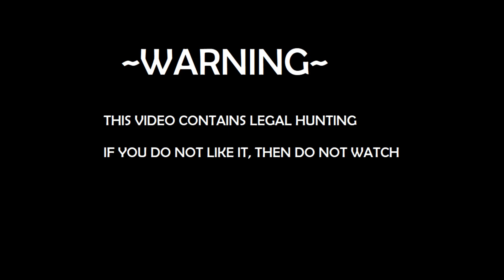10/31/21 GOOSE POND LIMITS! Honkers, Mallard, Pheasants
3 man limit of honkers at the famous Goose Pond, plus a bonus mallard and pheasants

Gear-
Tanner- Winchester SX4, hevi-steel 3.5" BB
Dan- SBE3, 3" #2 steel
Kevin- Rem 1100 20 gauge, 2.75" Bismuth #4

Spread-
7 GHG Oversized Floater Canadas
2 Doz GHG Pro Grade Shells
5 Doz FA Flocked Silhouettes

Blind-
AvianX A-Frame